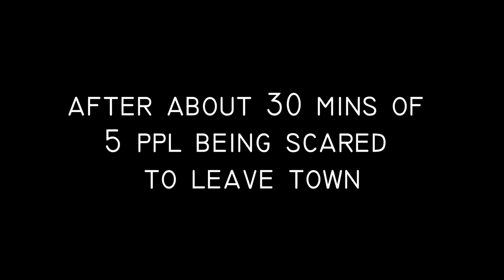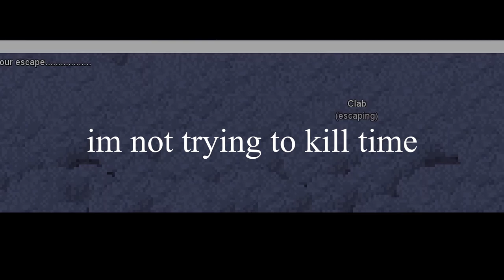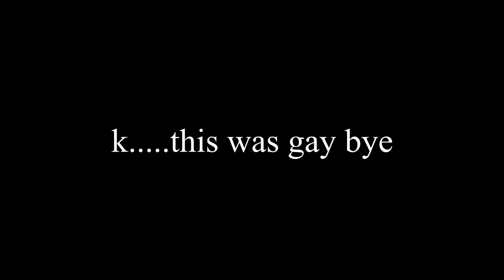ABEROTH | CLAB THE TELE DEMON (does 6v1 and makes pkers give up)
When asbestos fibers can easily be made into airborne dust, the material is known as "friable". For example, a popcorn ceiling is extremely friable, whereas asbestos floor tile is considered non-friable. Friable materials, such as popcorn ceiling tiles, have a lifespan between 20–40 years plus; whereas non-friable materials, such as asbestos roofing tiles, have a lifespan of 50–100 years and beyond.